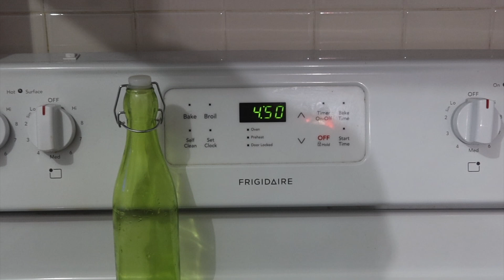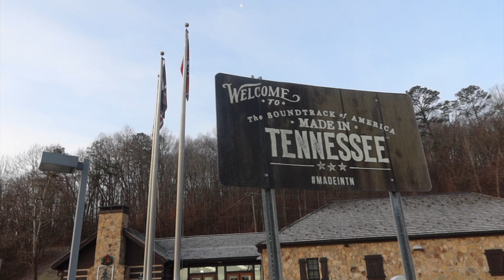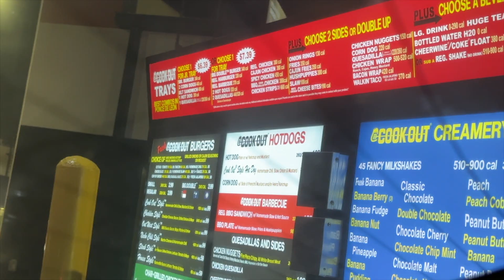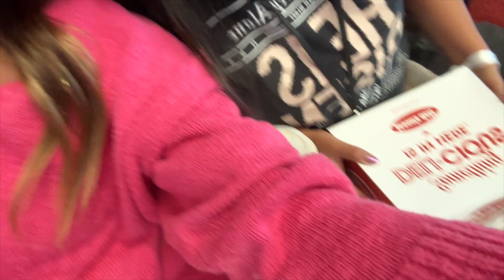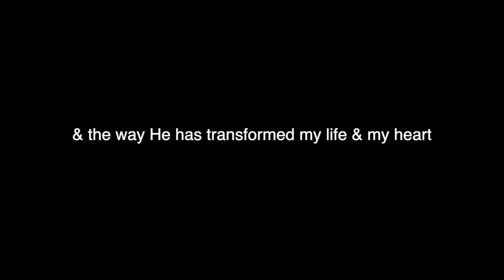Where I've Been... PASSION 2024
thank u Jesus for changing my life & transforming my heart forever

2 Corinthians 5:17

About Kacey Dirksen: hiiii CUTIE!!! welcome to my channel - through my videos you'll get to see my crazy daily life - I post about my travels, crazy adventures with my friends, my faith, & my family - im so happy you are here & I hope my videos can bring some joy to your day!! love uuu xoxo, kacey